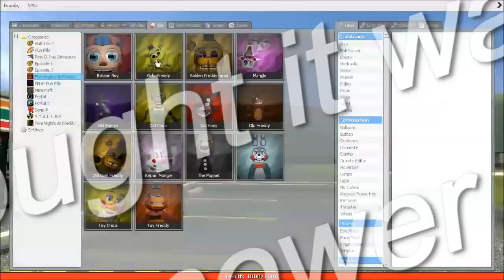gmod part 6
mmore pills